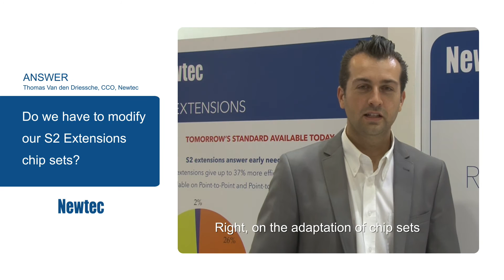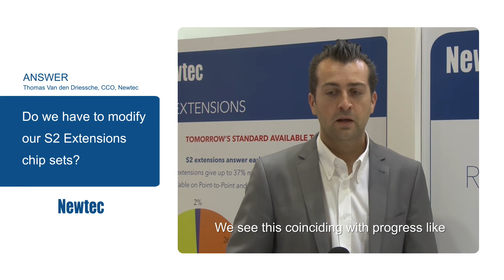Do We Have to Modify Our S2 Extensions Chip Sets? (Question 1 of 5)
There are already S2 chipsets on the market for the new S2 Extensions, so do we have to modify our S2 chip sets to accommodate any changes or extensions that will be introduced to the new standard? A question by Qi Deng, AltoBeam, answered by Thomas Van den Driessche, VP Market Strategies at Newtec.

Question 1 out of the 5 hottest questions on DVB-S2 Extensions from the satcom industry.